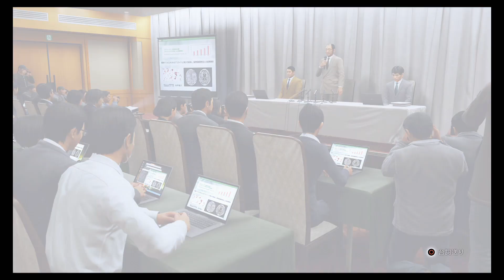これがアフターってやつなのか…？【ジャッジアイズ】#25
ジャッジアイズ 死神の遺言 新価格版〈PS4版〉の実況動画になります。